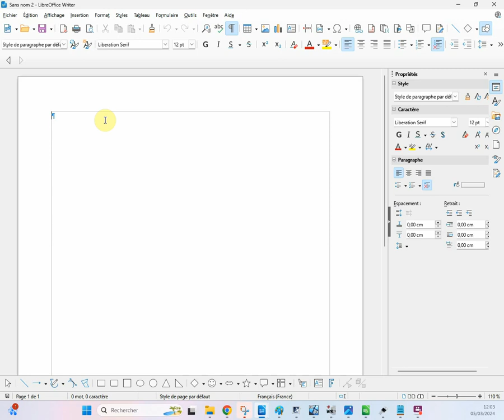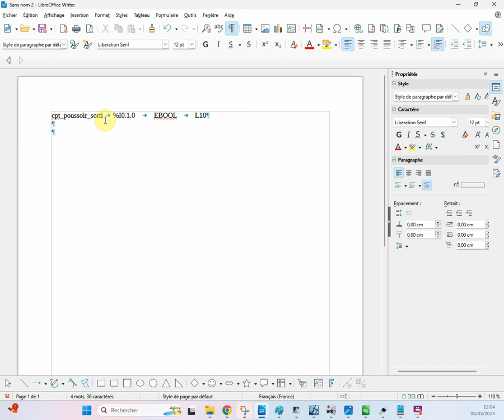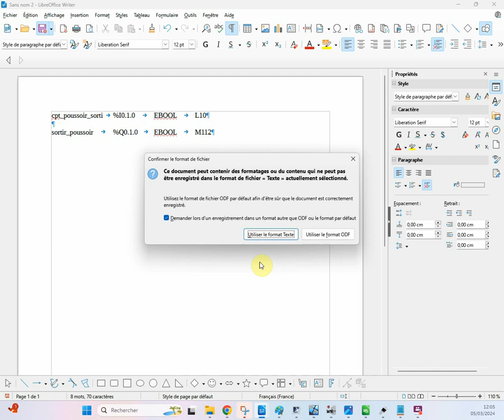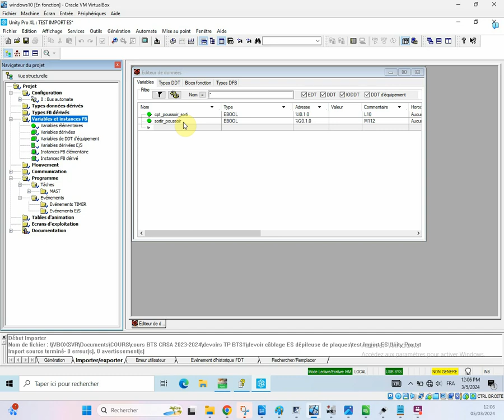import txt mnémoniques ES Unity Pro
comment importer rapidement le mnémoniques des variables programmes dans unity pro xl